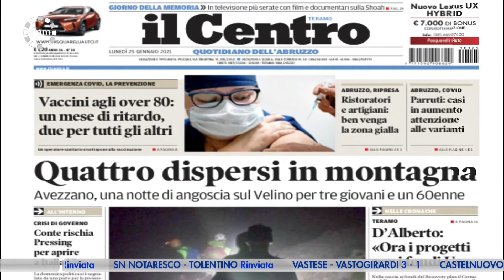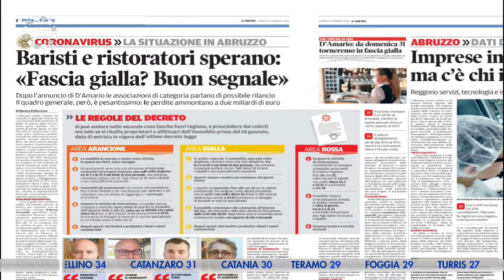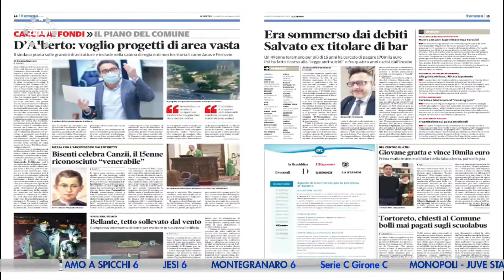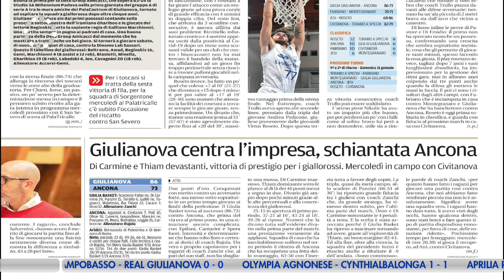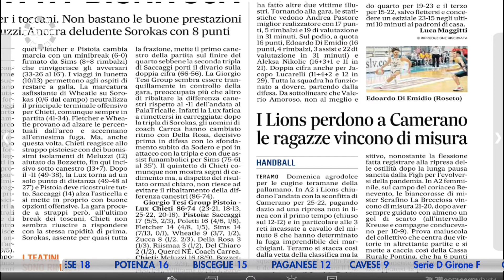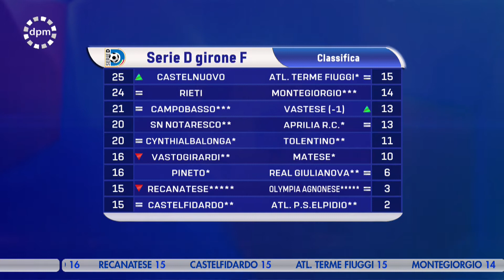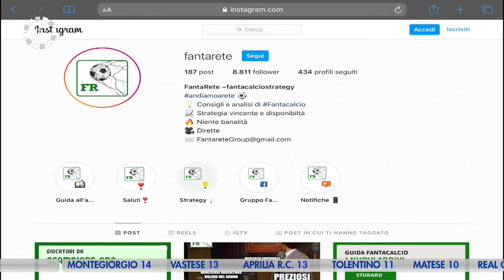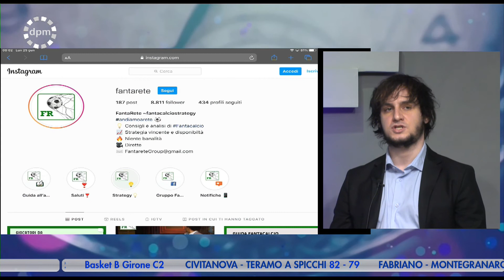Di Prima Mattina 25 gennaio 2021